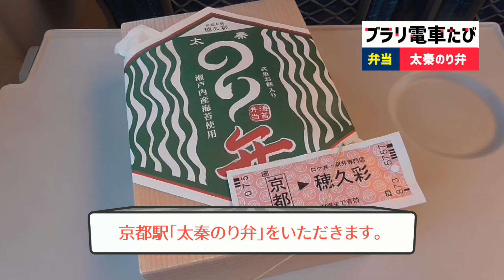ブラリ電車旅・弁当！京都駅太秦のり弁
京都駅ので太秦のり弁を購入。
ちょっと京都らしいのり弁です。